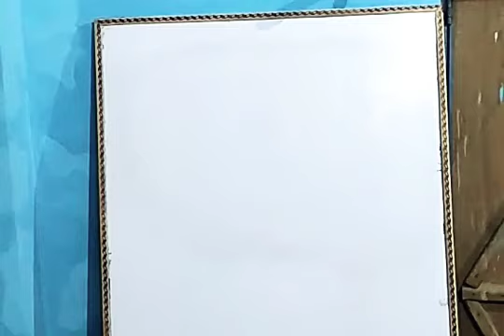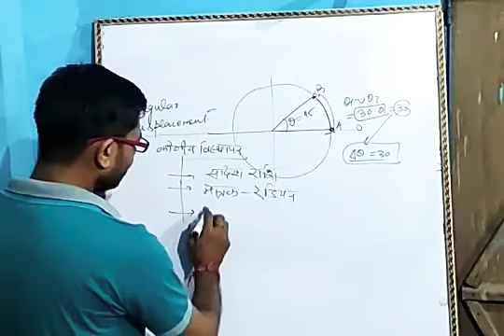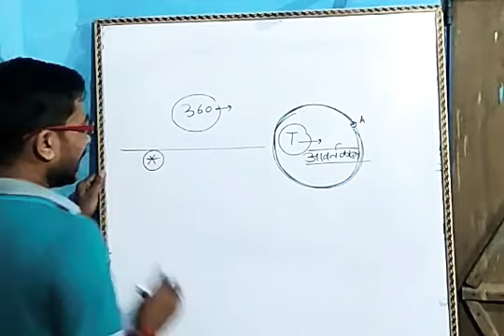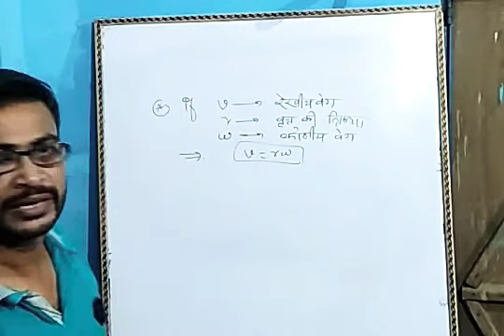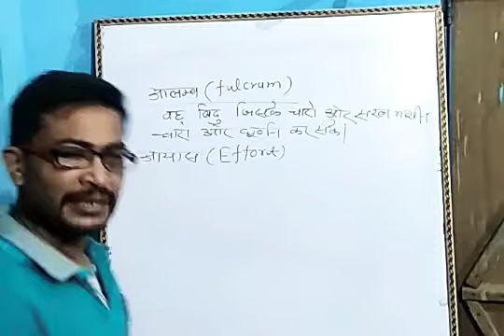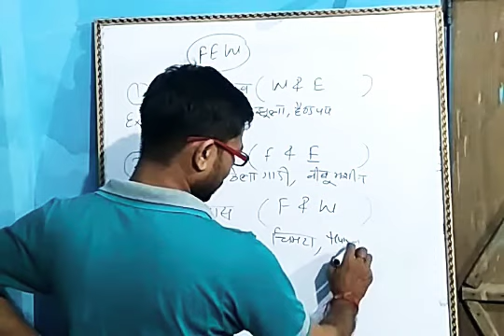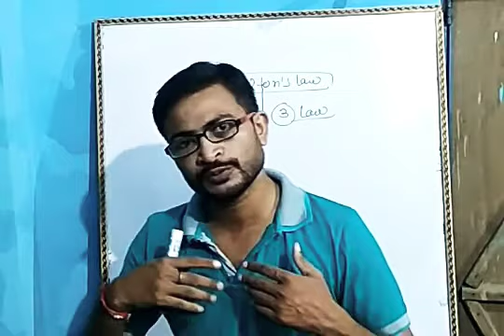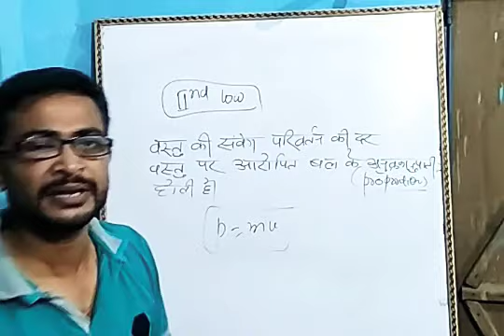Science (विज्ञान) कोणीय विस्थापन,उत्तोलक और न्यूटन के नियम!!